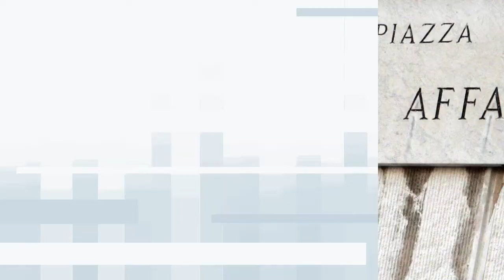1 minuto in Borsa 21 dicembre 2017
Piazza Affari non si sposta dai valori della vigilia, in linea con i principali mercati di Eurolandia.

Apprezzabile rialzo a Milano per il comparto Costruzioni (+1,81%).In fondo alla classifica, i maggiori ribassi si manifestano nel comparto Telecomunicazioni (-0,86%).

Sostanzialmente stabile l'Euro / Dollaro USA, che continua la sessione sui livelli della vigilia e si ferma a 1,19.

Tra i principali dati macroeconomici in arrivo, si attende questo pomeriggio dagli Stati Uniti la diffusione del Leading indicator, dell' Indice FHFA dei Prezzi delle Case e del PIL.
È previsto ancora questo pomeriggio dall'Unione Europea l'annuncio della Fiducia consumatori.

Attesa una partenza stabile per la Borsa di New York. In particolare, il future sull'S&P-500 è positivo, in sintonia con il future sul Nasdaq 100 che tratta a 6.407 punti.